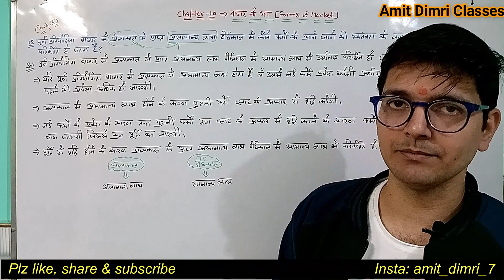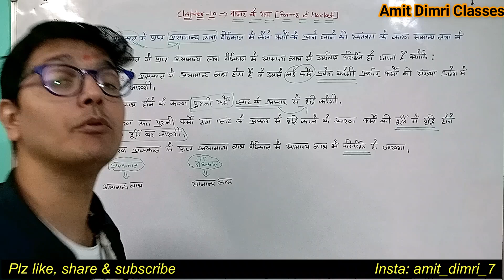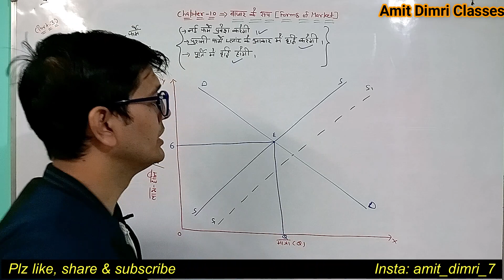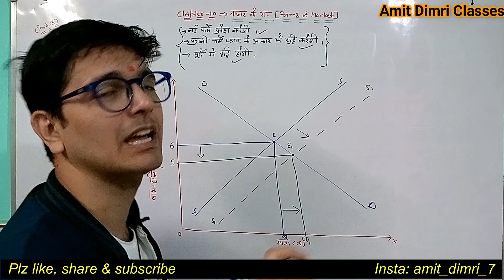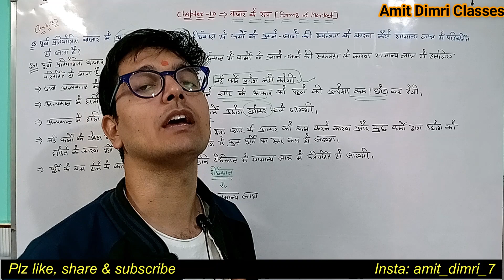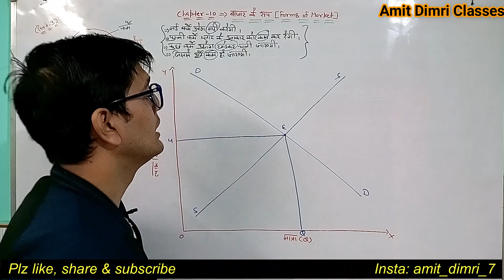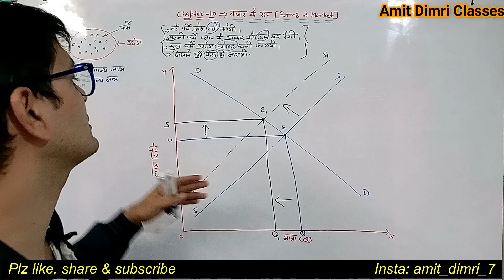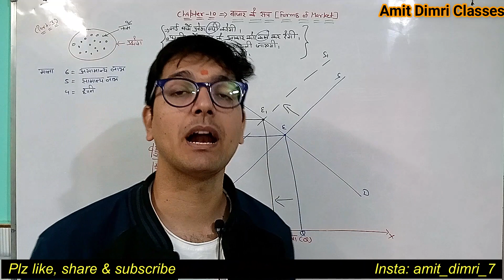बाज़ार के रूप (Forms of Market - Part-3) - Chapter 10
in a Perfect Competition Market, Abnormal profit in the short run turns into normal profit in the long run, How?
in a Perfect Competition Market, Loss in the short run turns into normal profit in the long run, How?
All about Perfect Competition Market in Hindi
Why AR=MR in a Perfect Competition Market?
Why AR=MR=P=D in a Perfect Competition Market?
अर्थशास्त्र में बाज़ार के स्वरूप
बाज़ार का क्या अर्थ है?
पूर्ण प्रतियोगिता बाज़ार
Perfect Competition Market in Hindi